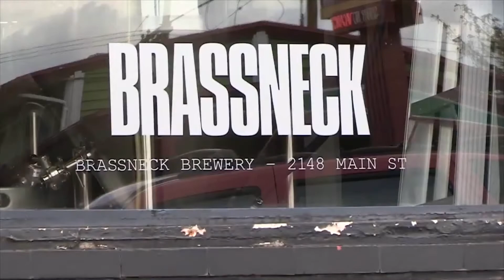Vancouver Brewery Tours Day in the Life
Vancouver Brewery Tours Promo Video.  Day in the life of a beer tour guide in Vancouver.

Learn about craft beer in Vancouver and the brewery scene in BC.